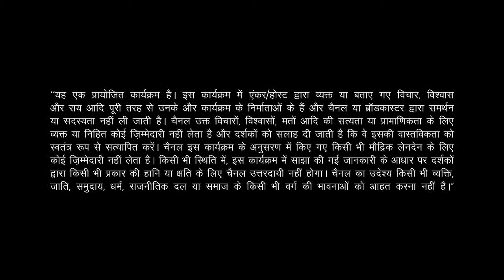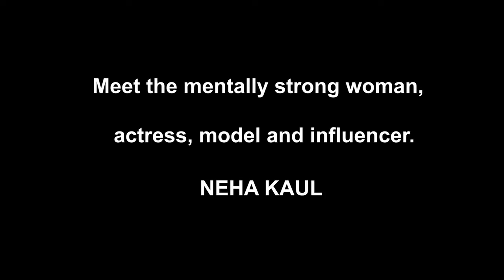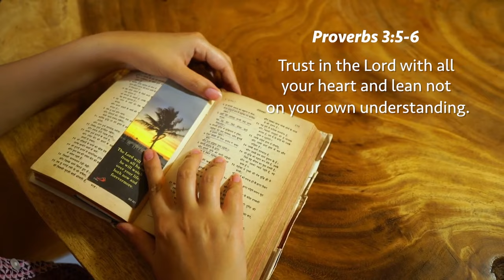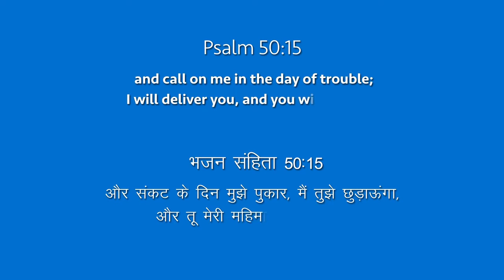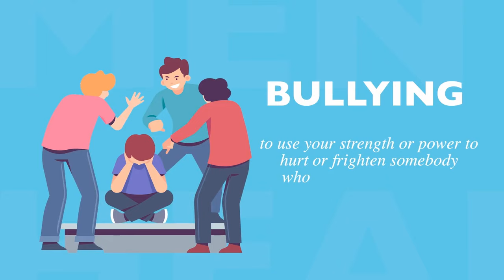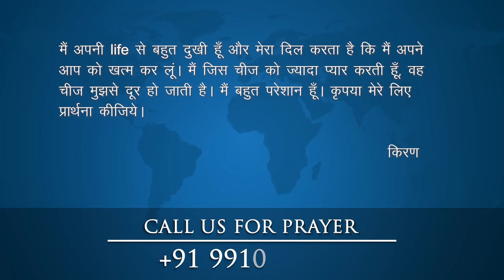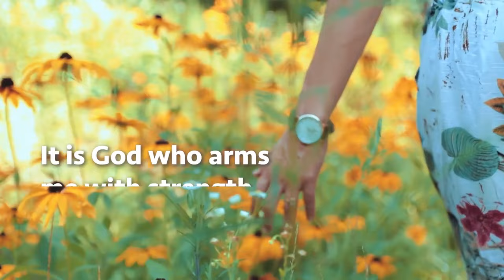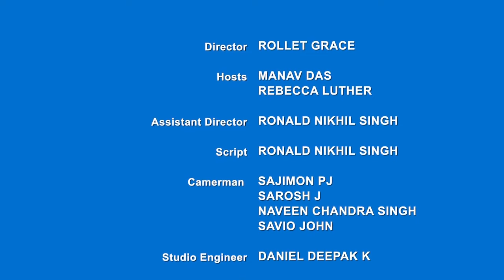Ek Nayee Zindagi 10th October 2022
What’s behind your smile? This may seem like a strange thing to ask but we’re asking you, nonetheless. Is there joy behind your smile or is there a string of chaotic thoughts, or perhaps a version of you holding tears back? Many of us walk around smiling at others on the street or having a laugh with colleagues while all we want to do is curl up in bed and cry.

We’ve all had life-altering and mind-altering experiences in the past couple of years. And for many of us the aftermath of the pandemic seems to be bringing more uncertainty and instability. Families are still overcoming losses, employees are still struggling to find stability, and people who were alone in the lockdown are still fumbling with the major change.

This October, on CBN India, we are focusing on mental health and talking about sharing it instead of carrying it. We’ll be discussing ways to lighten the load (lightentheload on screen) and reminding you that YOU MATTER!! (youmatter on screen) Join us every Sunday to be encouraged with unchanging God’s word.

Just as Job exclaimed in Job 33:28, so will you! He said, ‘God has delivered me from going down to the pit, and I shall live to enjoy the light of life.’

We will be discussing practical ways of understanding and coping with mental stress – from spotting signs of struggle in yourself and others to truly understanding how to grow through what you go through. Whether you are a student trying to cope with the instability of online and offline schooling, a young professional struggling to find the right path in the falling economy, or an elderly person trying hard to find the confidence of stepping out again, we are here for you all.

Watch encouraging real life stories of people who strengthened their mental health by the power of prayer. Watch eye opening videos of people who used the power of words and gestures to help their loved ones out of the pit.

Please know that you are not alone, and your struggles are never too big for God. He sees you and is with you. Share this number and this video with someone who needs to see light in their darkness. And remember to take it to God (TakeItToGod on screen)